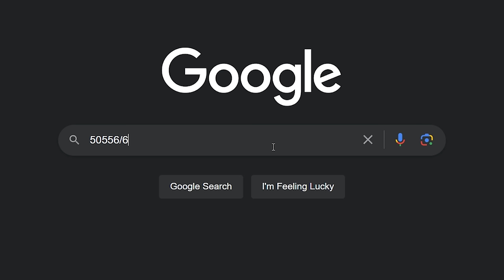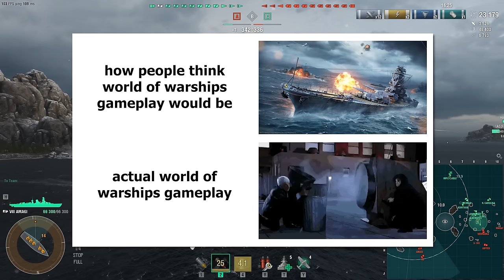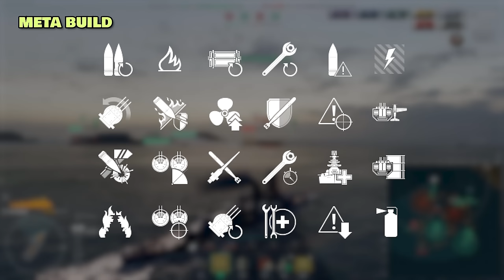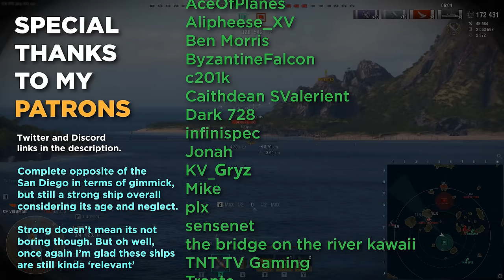THE OG BATTLECRUISER | AMAGI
I don't even remember grinding this ship.